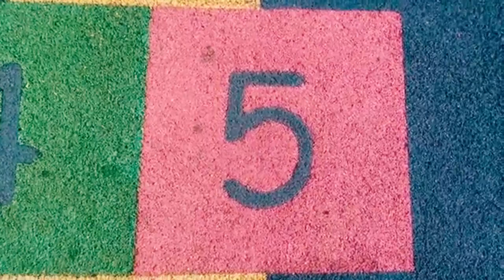JUGANDO EN EL PARQUE INFANTIL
JUGANDO EN EL PARQUE INFANTIL. SEGURO QUE NO CONOCIAS ESTE PARQUE!